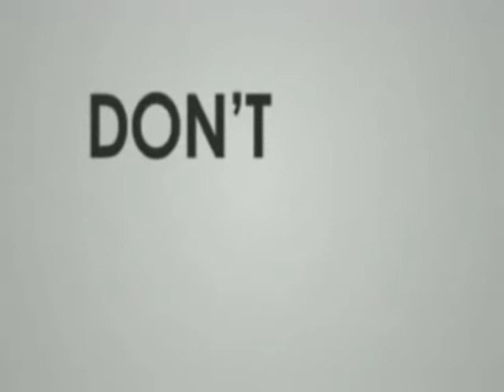Sydney, Then & now